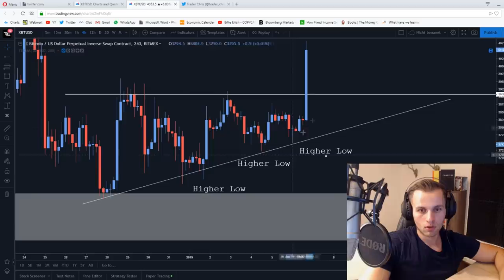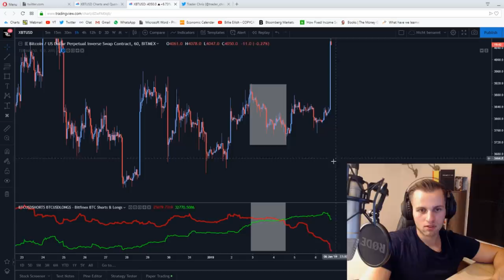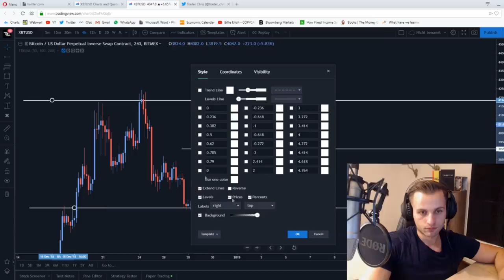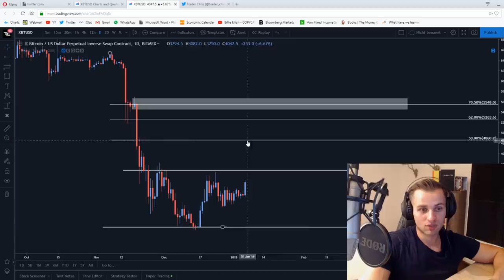BITCOIN bricht aus - 5000$ Q1 in Sicht?!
Bitcoin Analyse zum Breakout gerade